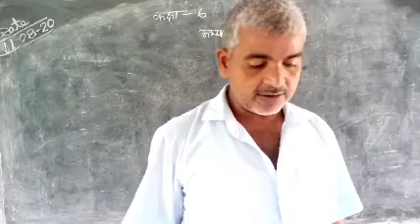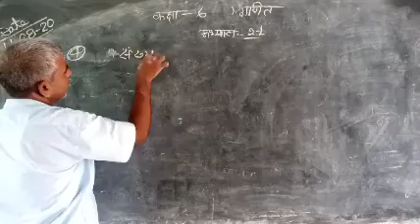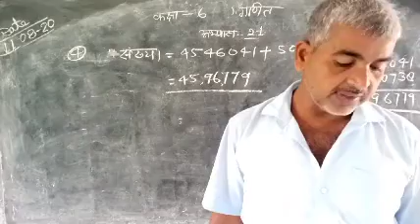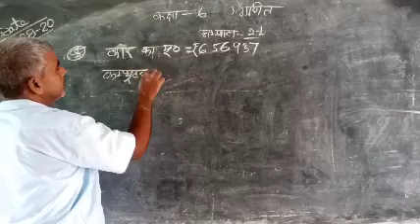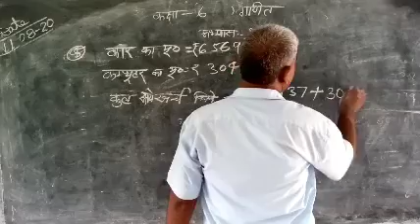Class 6 Maths Exercise 2.1